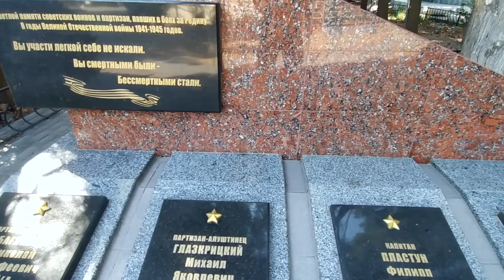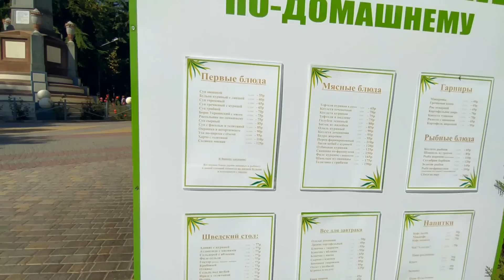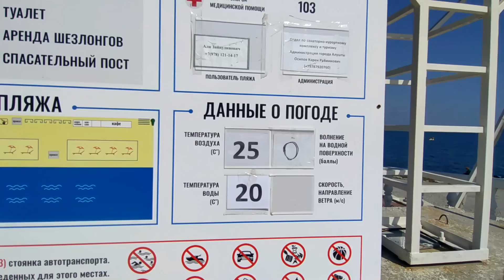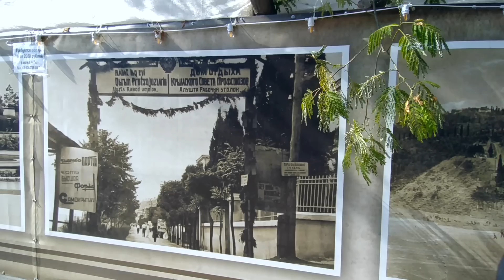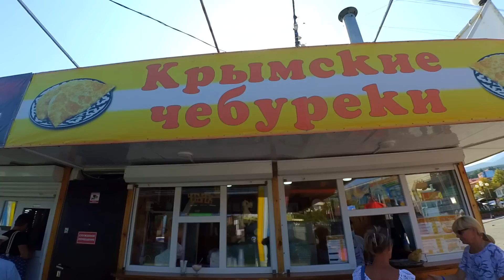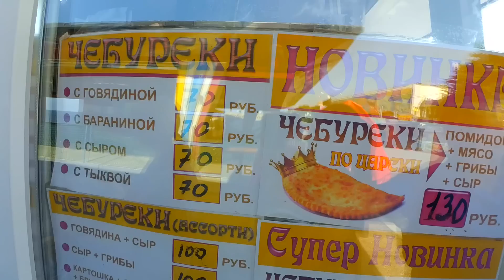Алушта 24 09 20г. МНОГОЛЮДНО 👉на курорте 🏊по-летнему☀кафе "Рио"/"Грин"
24.09.20г. Алушта/Центральная набережная/Курорт в Крыму!
24 сентября День Флага и Герба Крыма!!!
В этом году из-за введённых мер, в основном мероприятия
проходят в режиме он-лайн.
В Алуште по-летнему☀🌊 👉 купальный сезон продолжается🏊!
Кафе, столовые работают/Чебуреки у Эдика!
Кафе "Рио"- ул.Парковая- работает.
Кафе "Грин" - ул.Ленина - на ярусах, обзор!
Колесо обозрения крутится 👉 сезон идёт!
Благоустройство Приморского парка, работы идут!